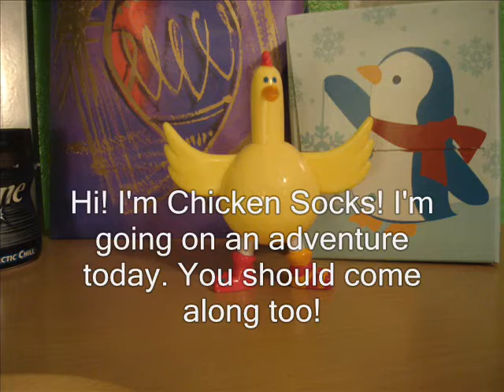The Adventures of Chicken Socks : Pilot Episode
Go on an crazy adventure with DJ Pete-ah's pal, Chicken Socks.

This video was created by DJ Pete-ah